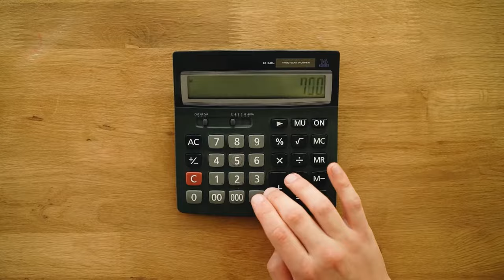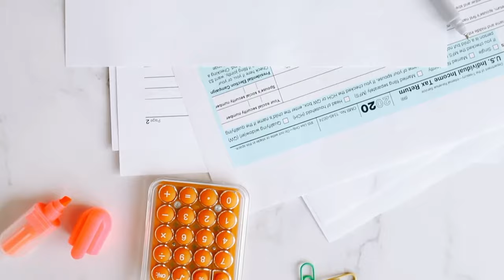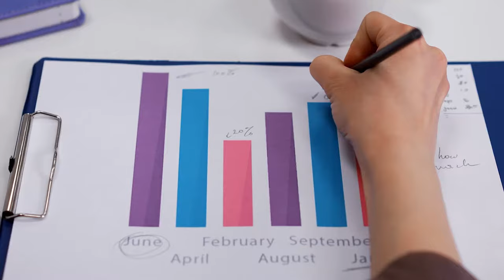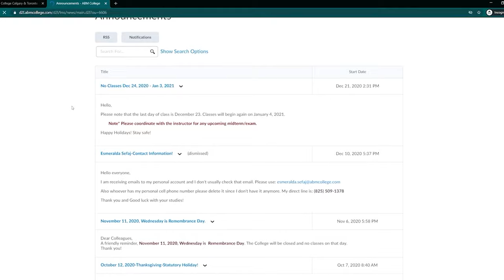Career in Accounting & Payroll: A Bridge to Success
The Accounting and Payroll Administration Diploma Program at ABM College prepares students with the necessary skills to meet current job demands within the accounting sector.
Practical knowledge of financial accounting, managerial accounting, income taxation, payroll, bookkeeping & accounting jargon makes this an ideal line of study for anyone looking to invest in a career in finance.

Chapters
0:00 Introduction
0:35 Why Accounting and Payroll Diploma?
1:15 Software used in the program
1:48 Why do we need a bookkeeper?
2:43 Why ABM College
3:20 Flexibility
4:17 Classroom environment